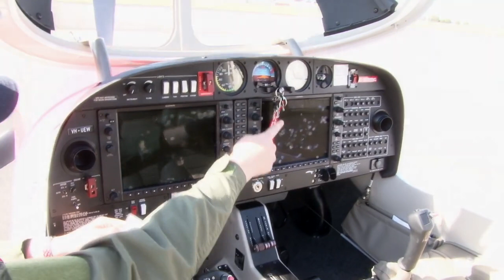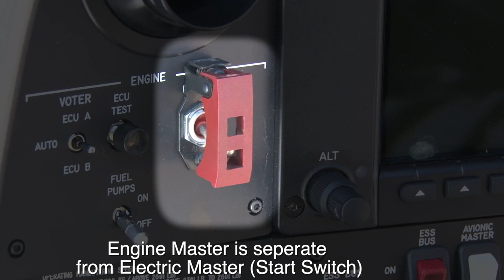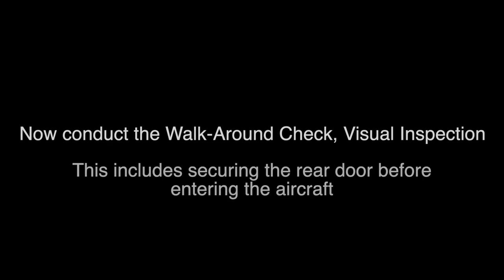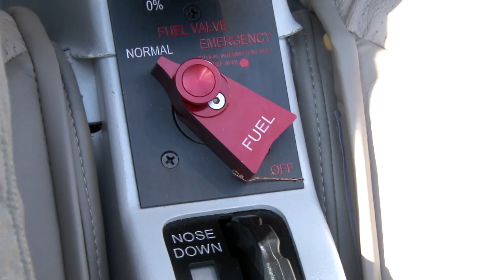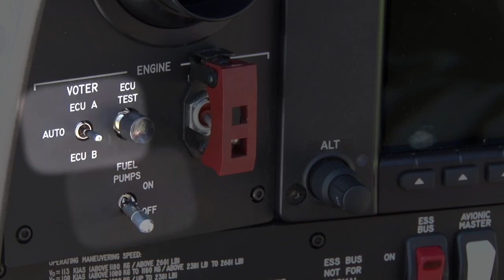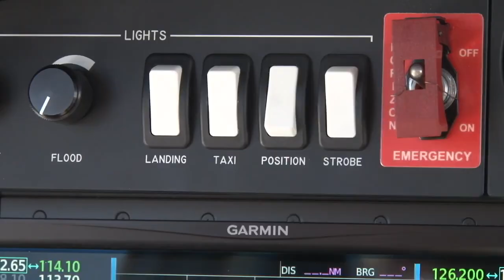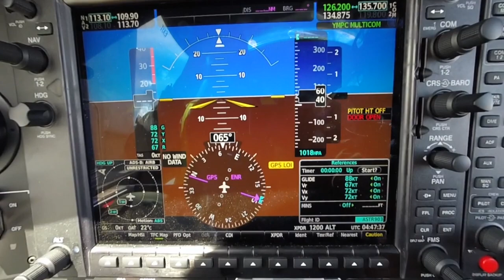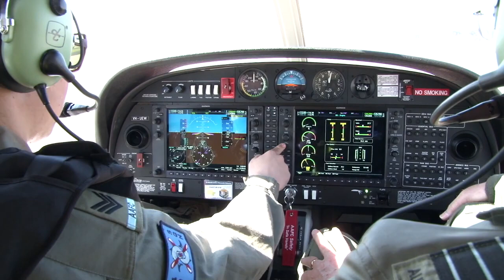Diamond DA40NG - Checklist // AAFC - EFTS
This video is a training aid showing AAFC checklist procedures used to prepare the Diamond DA40NG aircraft for flight. It includes Cabin Check, Before Start Check and After Start Checks.

Note: This video is a training aide for the Australian Air Force Cadets to assist in learning some procedures used in the AAFC Diamond DA40NG aircraft. It does not cover all aspects of flight operations and may contain acceptable errors and minor variations. Where any discrepancy exists, reference should be made to the approved orders, instructions or publications.

Fore more information about the Australian Air Force Cadets or to find your nearest Squadron,